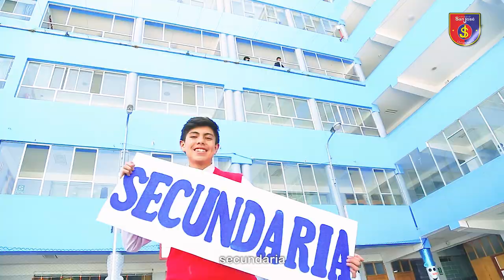COLEGIO SAN JOSE LA ESPERANZA- JINGLE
COLEGIO SAN JOSE